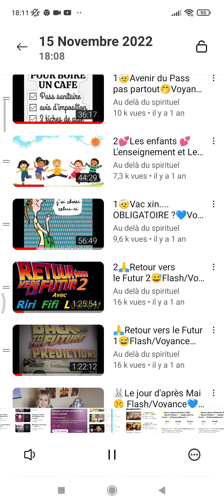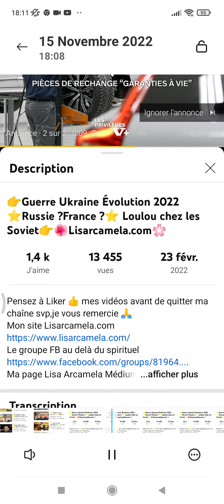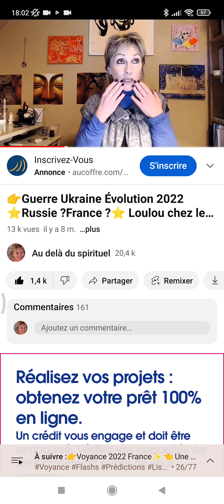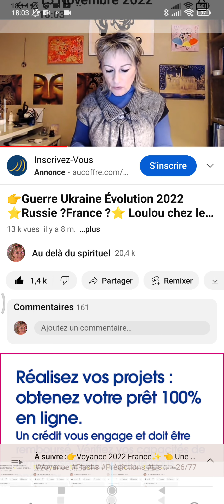Donald Trump 👉Retours➕➕➕🥳Lisarcamela.com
Ma page Au delà du spirituel Lisa Arcamela